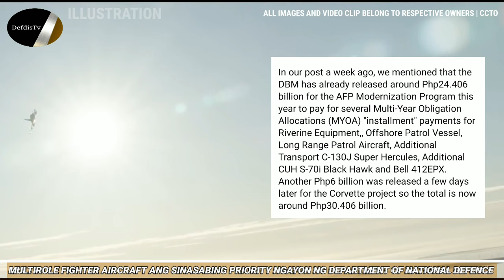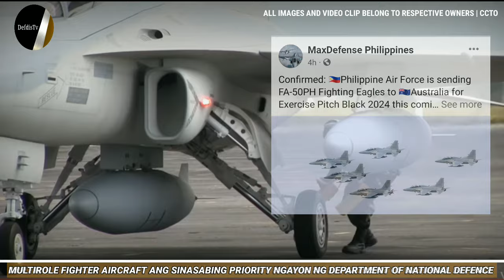🔴CONFIRM | MRF TOP PRIORITY PALA NG DND AT INILIHIM LANG NILA | 50 BILLION ADDITIONAL PARA SA AFP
🎯This video discuss the latest news about the Facebook post of Max defence Philippines that the department of national defence make the MRF program is the priority.

✔️ CREATOR'S NOTE
Most of the videos, photos and music used in this upload are UNDER CREATIVE COMMONS, PUBLIC DOMAIN or Internet files that are labeled as "FOR REUSE AND MODIFICATION".
If you have claims, the creator is willing to delete or re-edit his uploaded video.